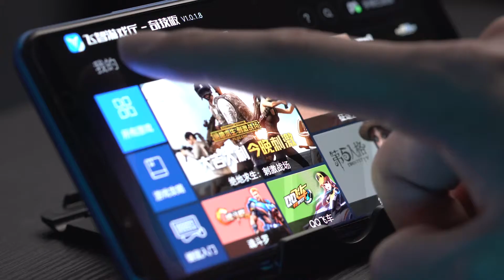FLYDIGI Q1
Q1 Mouse & Keyboard Converter‼️
Support ios & Android
-Compact body ,cutting edge technology
-Compatible with mainstream mouses & keyboard
-Back light support
-7 buttons mouse support
-Optimized for FPS games
-FlyMapping technology
-120 frames,Smooth fields of view